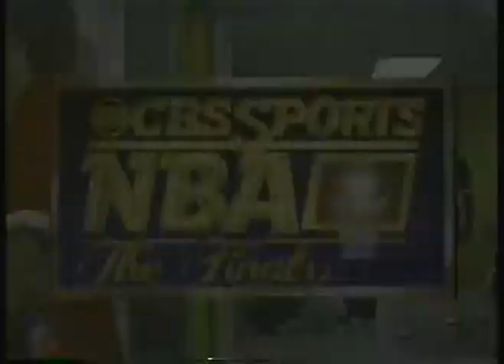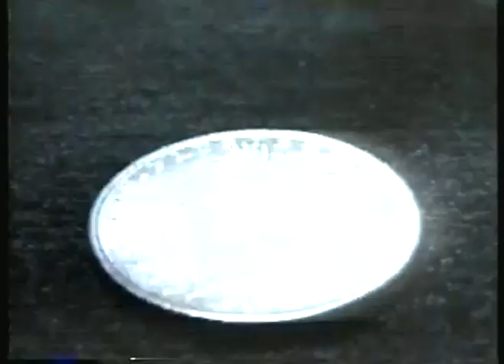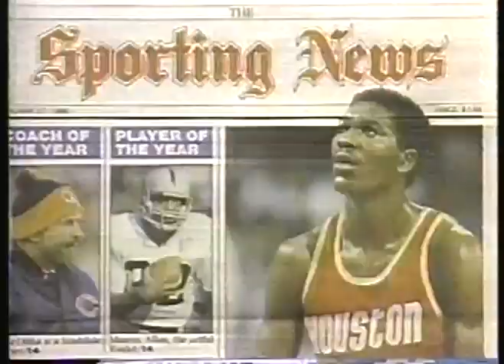NBA - 1986 - Finals Game 2 - Rockets Vs Celtics Halftime Show With Brent Musburger + Magic Johnson